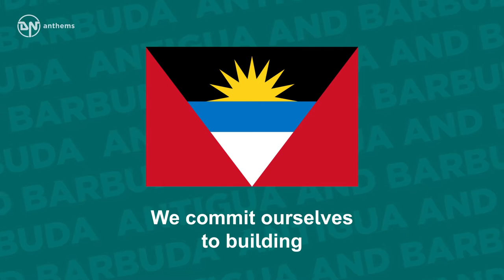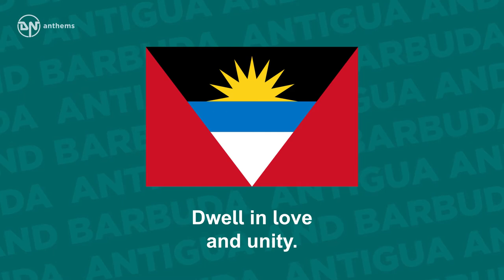National Anthem of Antigua and Barbuda - Fair Antigua, We Salute Thee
The national anthem of Antigua and Barbuda.

Lyrics in English:
Fair Antigua and Barbuda!
We thy sons and daughters stand
Strong and firm in peace or danger
To safeguard our native land
We commit ourselves to building
A true nation brave and free;
Ever striving, ever seeking,
Dwell in love and unity.